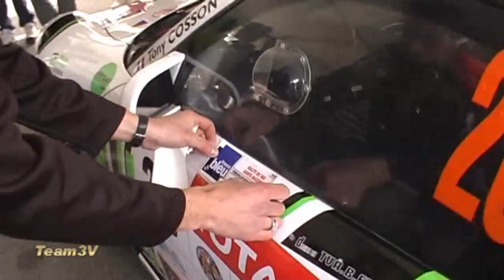Rallye du Var 2012 Best of N°2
Archive Team3V01 mise en ligne en 2019 : Les 30 premiers du Rallye du Var à l'attaque et les malchanceux qui auraient pu en faire partie. Victoire de Cédric Robert après les abandons de Robert Kubica et  de Freddy Loix.